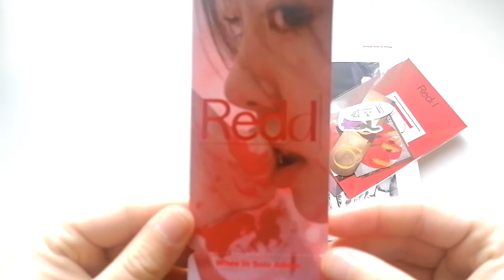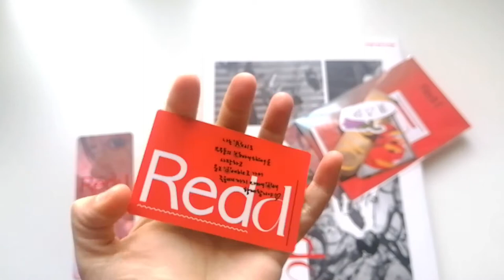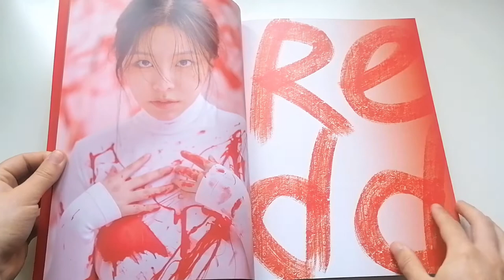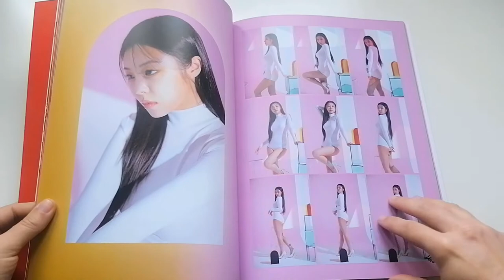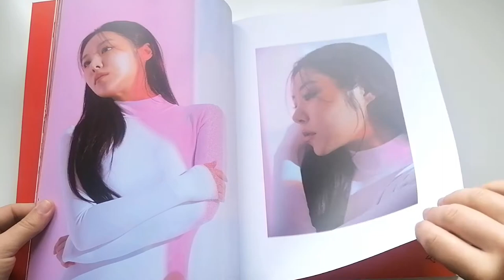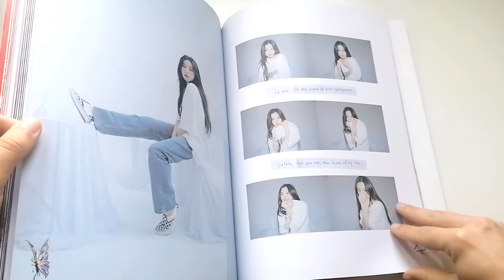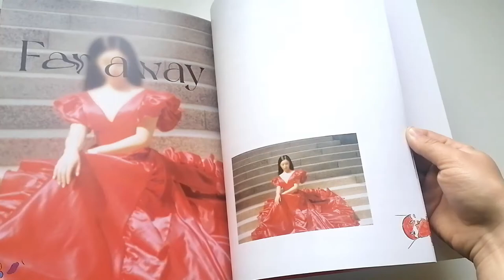[UNBOXING] WHEEIN from MAMAMOO 마마무 - REDD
Hi everyone!

Today I'm unboxing REDD by WHEEIN.

Jason